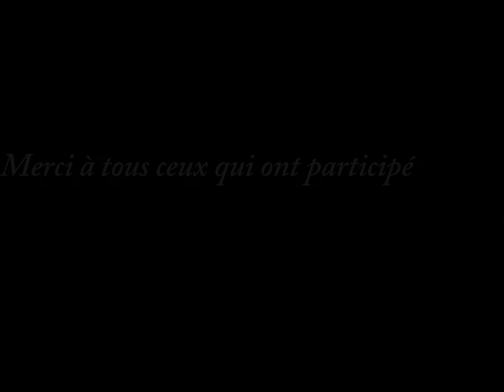Banteay Chheu Chrei សាលាបឋមសិក្សាបន្ទាយឈើជ្រៃ Thank YOU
Merci à tous ceux qui ont participé, les 8 classes de l' école sont  maintenant équipées en ventilateurs et en luminaires . Nous continuerons à suivre cette petite école et y installerons peu à peu ce qui manque: des tableaux blancs, un bon coup de peinture et des chaussures pour les petits qui viennent pieds nus; Les enfants ,comme vous le voyez ,  ont été très touchés par ce cadeau inespéré qui améliore considérablement leur confort et donc leur apprentissage. Un grand merci surtout à Sandrine Steinberg et Kalep sans qui cette opération n'aurait pas pu être menée à bien.

Emmanuelle Tamet